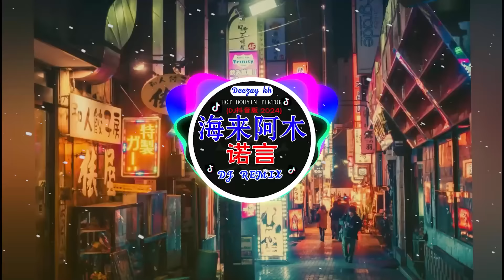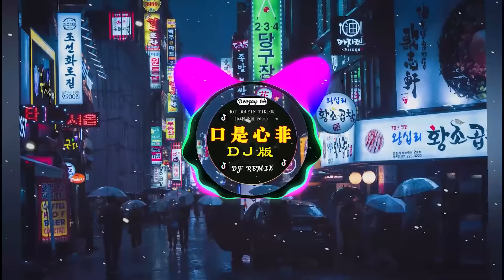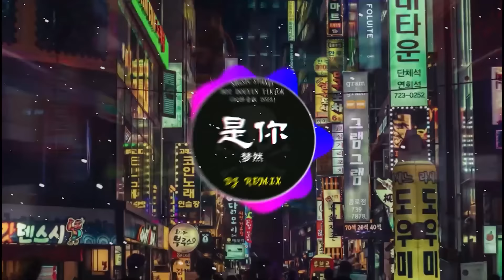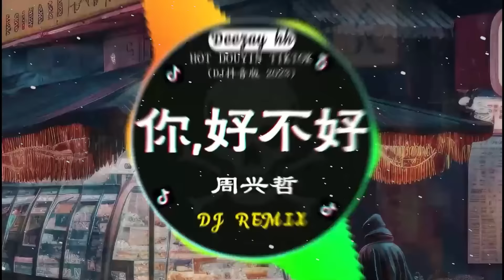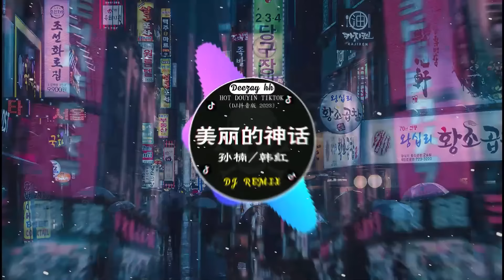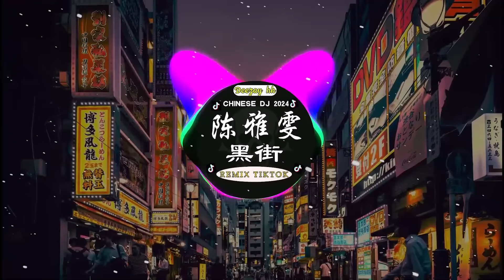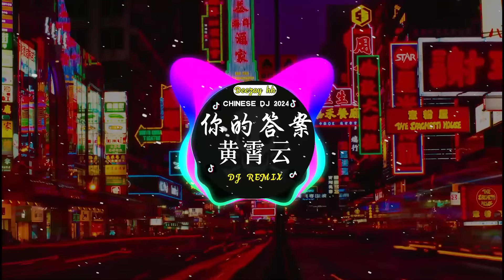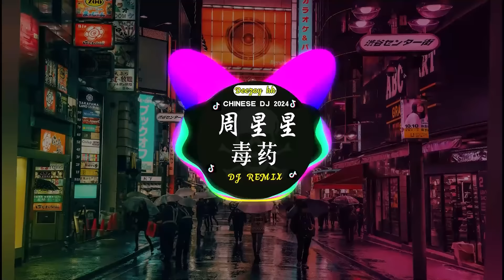Chinese DJ remix👍 Hot Tiktok Douyin Dj 抖音版2024 - 柯柯柯啊 - 姑娘在远方 \阿冗 - 你的答案/ 刘瑾睿 - 若把你 / 仗著 - 陳壹仟